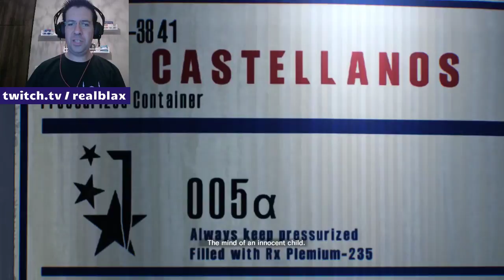The Evil Within 2 Bölüm 1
The Evil Within 2'yi çok beğendim! Canlı yayın kaydımı yarımşar saatlik parçalar halinde sizin de beğeninize sunuyorum. Buyrun izleyin!

EKİPMAN:

► Sony FDR X3000 Action Cam, RODE Lav+ Mikrofon
► PC: Monster Tulpar GTX1070